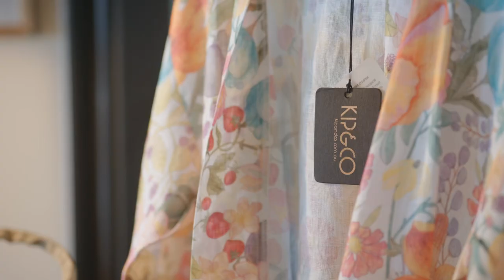Spend Where It Counts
Business Victoria is passionate about Victorian small businesses and we want all Victorians to spend where it counts and support their local.

When you buy local, you’re helping more than just a small business to keep following their passion…you’re supporting their staff, suppliers, and community to strengthen, recover and grow into the future.

So spend where it counts.